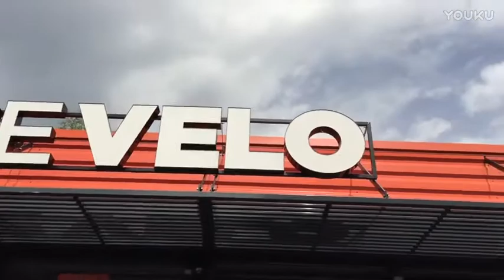Résumé d'une journée chez TIME Sport